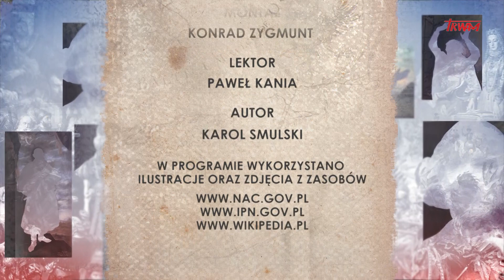Poczet wielkich Polaków: Ks. Stefan Niedzielak